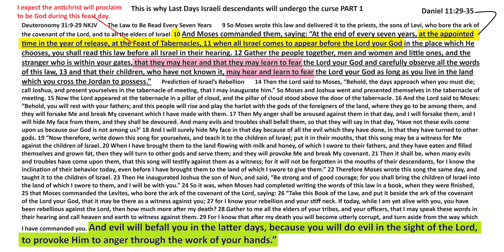This is why Last Days Israeli descendants will undergo the curse PART 1